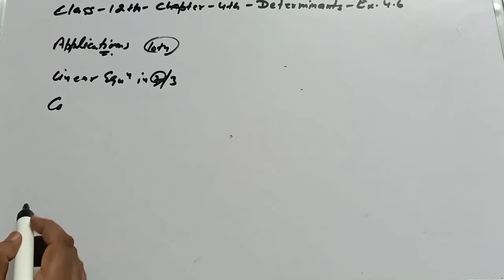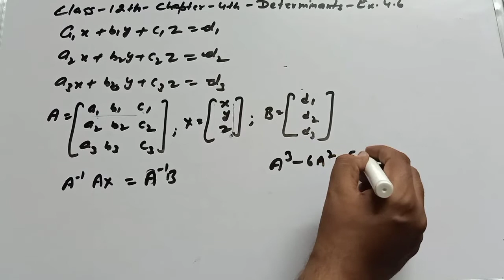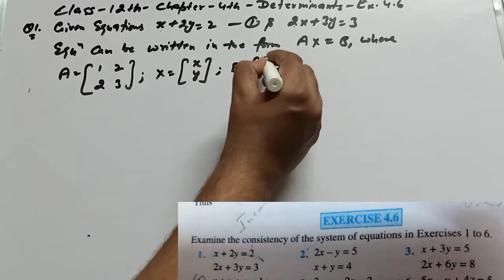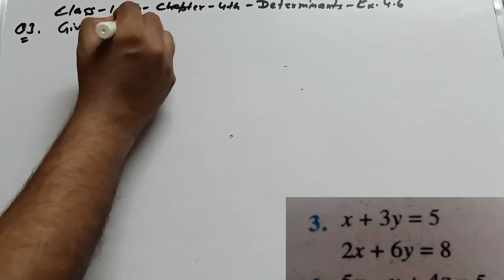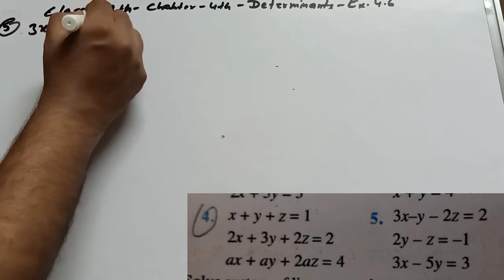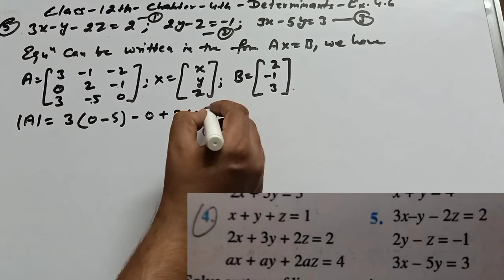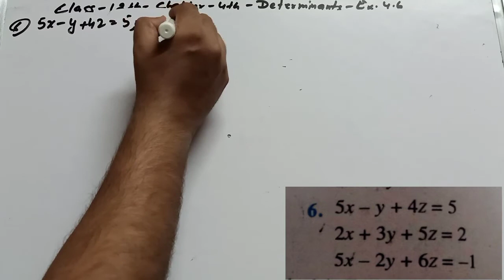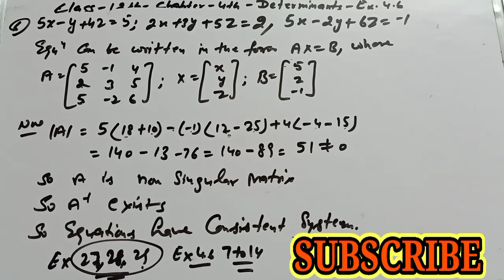Exercise 4.6 Q1 to Q6 Class 12th Ch. 4th Determinants - Equation - Consistent / inconsistent Part 11